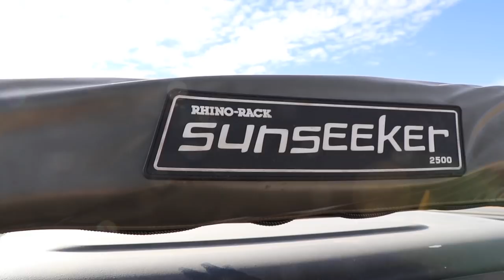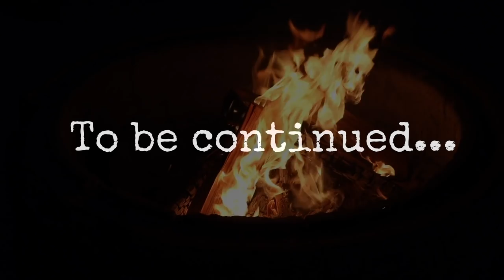Calico Mountains Jeep Adventure Weekend - Day 1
In this video I join up with 34 other Jeeps from the San Diego Jeep Club and we explore the trails of the Calico Mountains.  On Day 1 we headed out on a 26 mile journey and had an amazing time at the Kramer Arch, exploring old silver mines, and cruising along some nice scenic desert trails.

🌐 TRAILRECON.COM 🌐

Transcript:

The Calico mountains are located near Barstow California and are about 180 miles North of San Diego.

GPS:  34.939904, -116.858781  I met up with my good friends from the San Diego Jeep and we kicked off the first day by airing down, greeting all the first timers and had a quick drivers meeting to go over the days events.

There were many new folks attending their first club run and even a couple that this was their first time off-road in their Jeep….

There is a whole network of desert trails up here ranging from easy fire roads to very challenging tight obstacles.  Some of the most common trails are mapped, but most are not, so be sure to have a plan and some solid navigation with you if you decide to explore up here.

Calico had one of the largest sliver rushes that started in the 1880’s and at its peak there were over 500 silver mines.  There are still hundreds of open mines scatter throughout all of Calico mountains that you can access.  Just be sure to use caution because they are old and there are some with very deep shafts.

Managing a large convoy takes some logistics.  A few things to keep in mind while in a large trail convoy, is to keep your lights on, ensure you’ve got good comms, and most importantly keep the Jeep behind you in sight.  That way if anyone falls back, the front knows to slow down.  It’s all about working as one symbiotic unit to keep the convoy together on the trail.

One of the cool stops along the way was Kramers Arch which is a natural arch that you can actually drive your vehicle though…. Well unless you have a roof top tent…. I decided to sit this one out but it was fun watching everyone else make their way through

California Tarantula

This little furry guy decided to make his way across the trail and brought our entire Jeep convoy to a halt.  The California Tarantula is commonly seen at night and it’s usually the males that our out looking for a mate in September and October.  I’ve seen several of these guys previously on a night run, but this is the first time I’ve seen one in the day out on the trail.  Remember to Tread Lightly
What a great easy day out on the trail.  We will be taking a smaller group and tackling some very difficult obstacles tomorrow, but there really is something therapeutic about just a nice easy drive though the desert like we did today.  Now, time to air up and head back to camp.

Having a good meal when you are out camping really makes the whole experience so much more enjoyable.  I use to just throw a couple freeze dried meals in my box and call it good…. but now I really enjoy seeing what I can cook up that’s simple and tastes good…. this sausage and potato’s did the trick!

After dinner, we all spent the evening around a campfire and talking about the day adventure…. We were all really excited for what tomorrow would bring… and let me just say, day 2 is full of challenges!